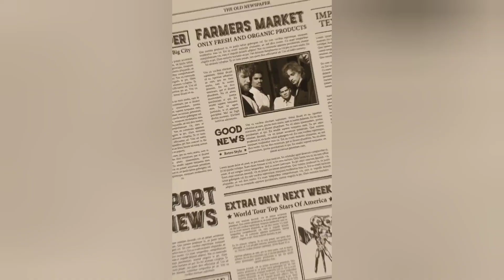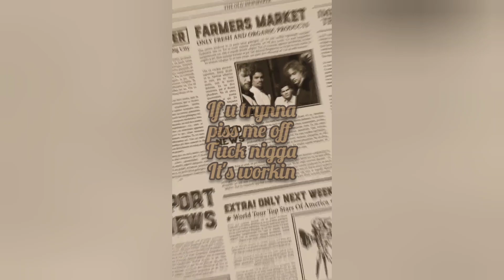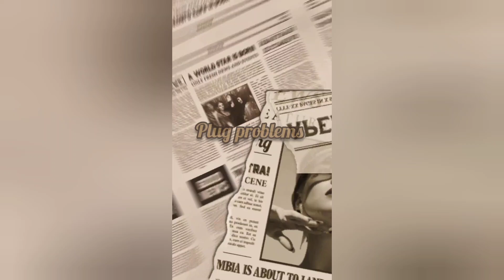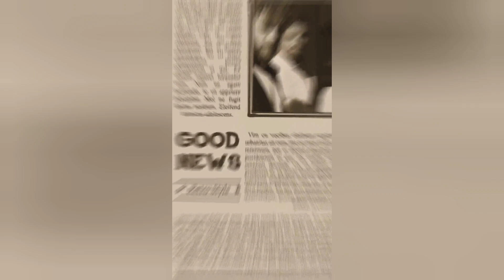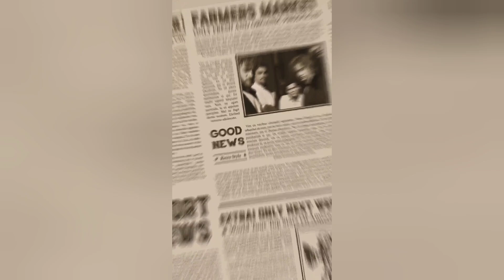FED UP CUSTOMER MAKES DISS SONG TO PLUG!?!?! 😭💀